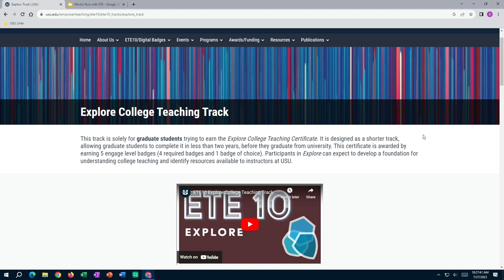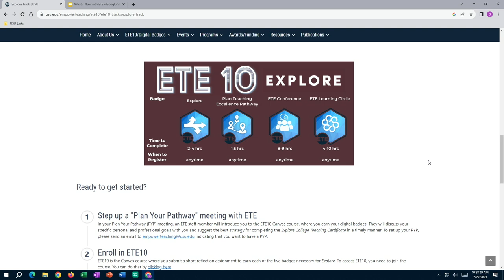Teaching Assistant Training and ETE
Presented by:
Shelley Arnold | ETE Instructional Coordinator
Empowering Teaching Excellence (ETE) strives to provide professional development for teaching to all our USU instructors regardless of role statement. Therefore, ETE created the Explore College Teaching Certificate designed for USU graduate students to help them examine college teaching as a potential career path. The outlined objectives for the Explore College Teaching Certificate are to 1) gain an understanding of evidence-based practices in teaching and learning, 2) network with others dedicated to learning more about teaching and learning, and 3) provide evidence of professional development in college teaching for current and future professional and academic position.